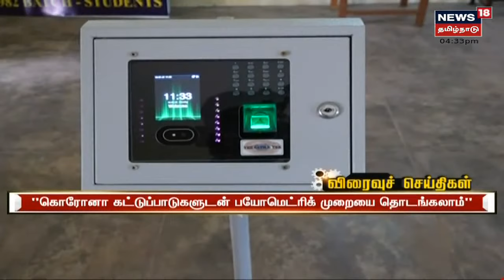Tamil News Headlines : (Express18 Headlines) | எக்ஸ்பிரஸ்18 விரைவுச் செய்திகள் | Mon Nov 01 2021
Tamil News Headlines : (Express18 Headlines) | எக்ஸ்பிரஸ்18 விரைவுச் செய்திகள் | Mon Nov 01 2021 | செய்திகளை துல்லியமாகவும் துரிதமாகவும் வழங்கும் தமிழகத்தின் முதன்மை செய்தி தொலைக்காட்சி உங்கள் நியூஸ் 18 தமிழ்நாடு

Mon Nov 01 2021